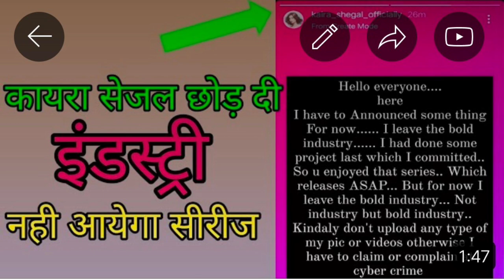Hungry Hasina Poster review/ Kaira Sehgal /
Credit Mood